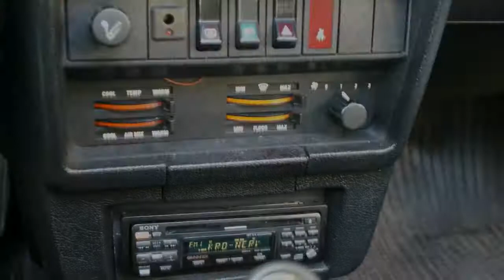Volvo 240 2.3i Polar, '93, LPG gereserveerd